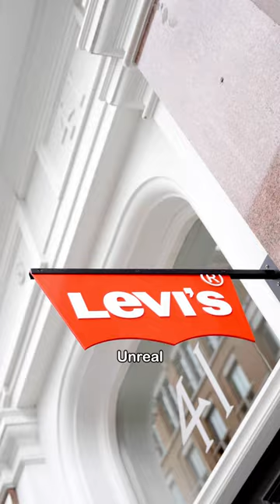Zimbabwe on the map! 🇿🇼 @LEVIS and I designed a custom-made piece celebrating my Zimbabwean heritage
From the iconic Jacaranda tree, to the rocks of Dombo Shava and the mud huts of Kumusha, this is the beauty of Zim you don't see.

The BoyzIIMun Tour is all about my life and I couldn't tell that story without Zim - so thank you to the incredible tailors, embroiders, stylists and denim experts who came together to make this masterpiece